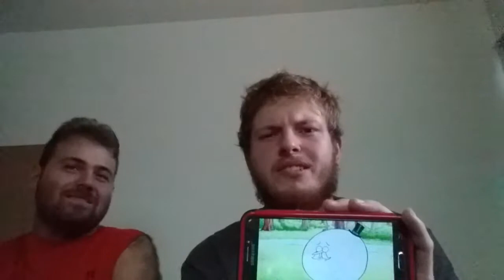Reacting to inappropriate jokes in cartoons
Today we react to dirty and inappropriate jokes in kid shows 1